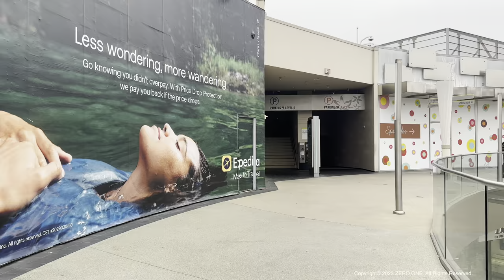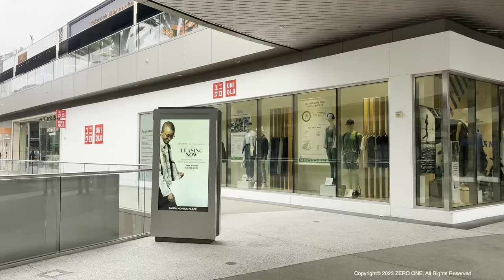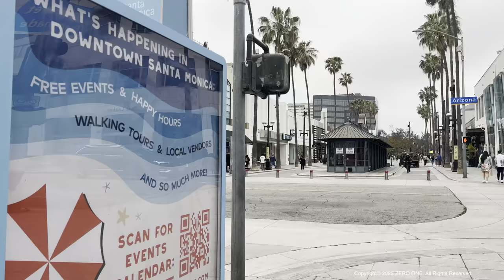Santa Monica Place & 3rd Street Promenade Walking Tour 🇺🇸 California, USA, Travel Guide, [4K HDR]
🔵 3rd Street Promenade
Downtown Santa Monica is equal parts shopping haven and street-performer stage. Just east of the Pier, the 3rd Street Promenade consists of three open-air, car-free blocks anchored by upscale Santa Monica Place, home to over 80 retailers. With everything from fresh farmer's market produce to designer fashions, it's a shopper's nirvana. Likewise, foodies rejoice in the numerous restaurants and bars featuring locally sourced ingredients and craft cocktails. There's excitement around every corner as street performers, tourists, locals, diners, moviegoers, and more flock to the area. Additionally, it's the terminus of the Metro Expo Line, which ferries riders by light rail between Santa Monica, CA, and Downtown Los Angeles.

산타모니카 ⎮ サンタモニカ